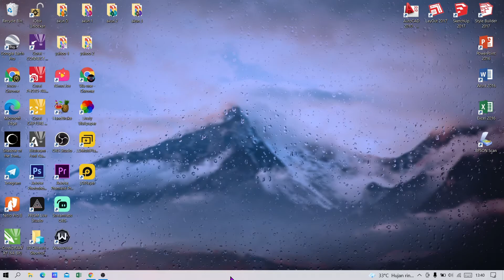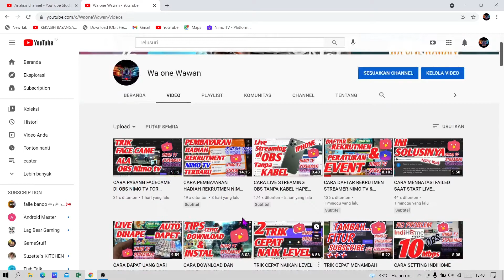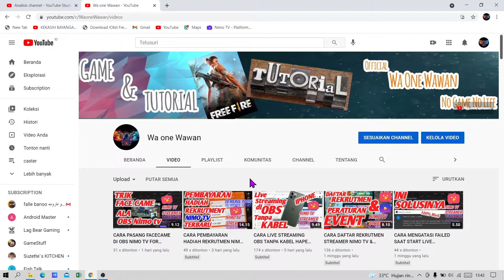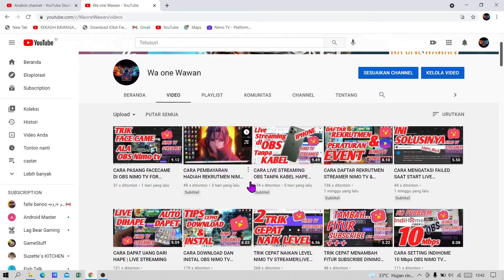FIX GRATIS INI 68 OVERLAY OBS GRATIS | NIMO TV FOR STREAMER | LIVE STREAMING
Overlay Gratis buat teman_teman dan subsriber yang selalu setia nongkrongin chanel abang..68 OVERLAY OBS GRATIS | NIMO TV FOR STREAMER | LIVE STREAMING

SEMOGA KALIAN SEHAT DAN SUKSES SELAU. AMIN 🤲🤲🤲

Kalau ada pertanyaan di video saya ini
silahkan Berkomentar,
Insyallah saya jawab: